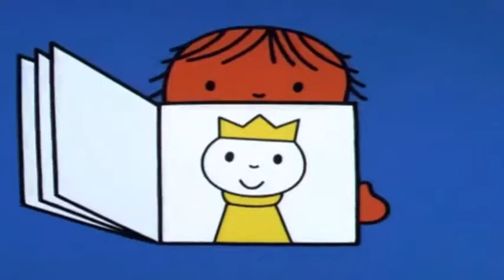J. S. Bach “Organ Works” (Wolfgang Stockmeier) 5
1) Prelude and Fugue in E Minor, BWV 548, "Wedge"
2) Prelude and Fugue in C Minor, BWV 549
3) Prelude and Fugue in G Major, BWV 550
4) Prelude and Fugue in A Minor, BWV 551

8 Short Preludes and Fugues, BWV 553-560 (excerpts)

5) No. 1. Prelude and Fugue in C Major, BWV 553
6) No. 2. Prelude and Fugue in D Minor, BWV 554
7) No. 3. Prelude and Fugue E Minor, BWV 555
8) No. 4. Prelude and Fugue in F Major, BWV 556
9) No. 5. Prelude and Fugue in G Major, BWV 557
10) No. 6. Prelude and Fugue in G Minor, BWV 558
11) No. 7. Prelude and Fugue in A Minor, BWV 559